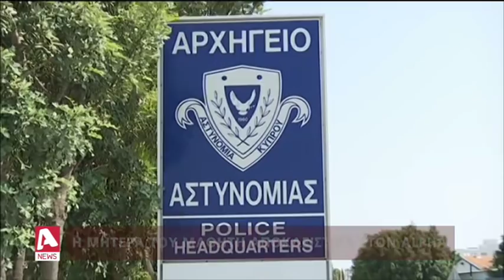Συγκλονίζει η υπόθεση βιασμού μαθητή από συμμαθητές του σε δημοτικό | AlphaNews